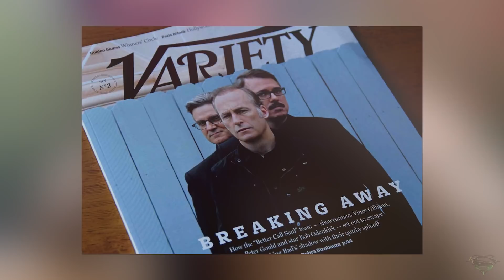BREAKING: Robert Pattinson Cast as Batman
This is a breaking news story with information from various sources including Variety.

Are you ready for the third installment of the "John Wick" franchise coming out this weekend? Check out some much needed information and get caught up with all you need to know before you go see it this weekend. This movie is sure to impress with its visuals, fight sequences and surprises.